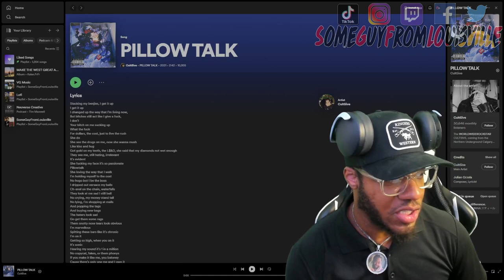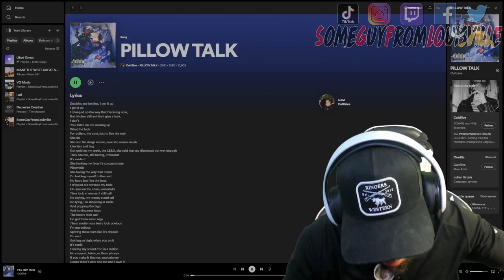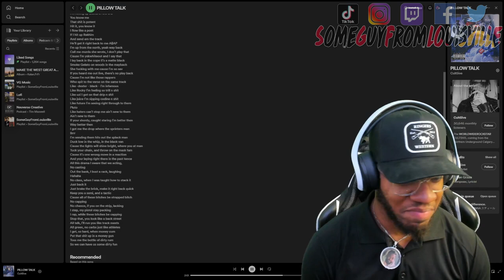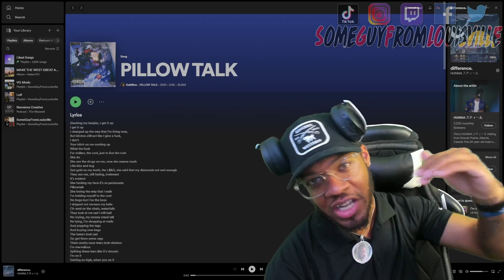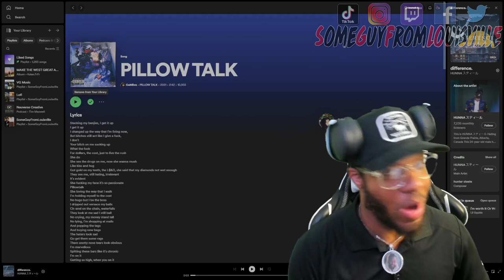CULT5IVE - PILLOW TALK [REACTION]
SGFL takes a listen to Cult5ive's track Pillow Talk
CULT5IVE's social media handles:
WANT A REACTION? TAP IN!